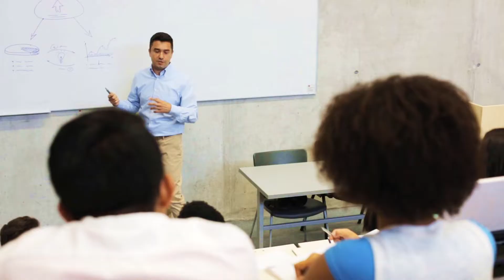CISaustralia – Study, Intern & Volunteer Abroad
CISaustralia is dedicated to providing university students with innovative, high quality, short-term overseas study, intern and volunteer experiences for academic credit, while promoting global awareness, inspiring personal growth, and developing engaged world citizens. To learn more about how you can go abroad, today!